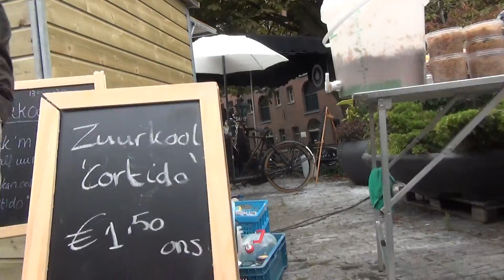41 15 11 Zuurkool demo 2e Ketels op de Kade Oud Delfshaven Rotterdam 2015 zo 16 08 15 S 041